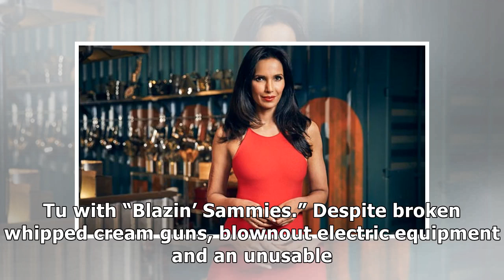'top chef' 15 episode 3 recap: which 2 chefs turned in their knives in 'keep on truckin'?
“Top Chef” is well under way in Colorado for its 15th season and after winning last week’s second Elimination Challenge, Denver native Carrie Baird is feeling the hometown love. This week she joined the 12 other contestants to reinterpret the Denver omelette in the season’s first Sudden Death Quickf...